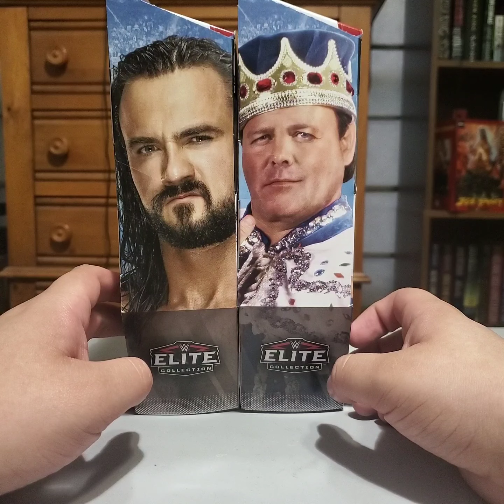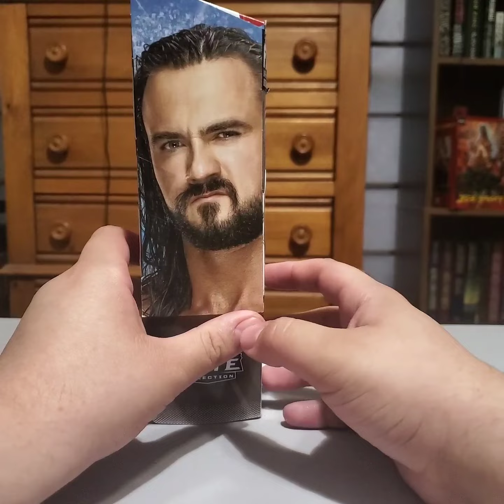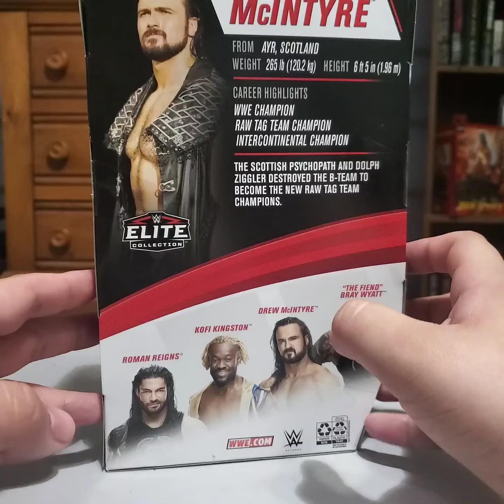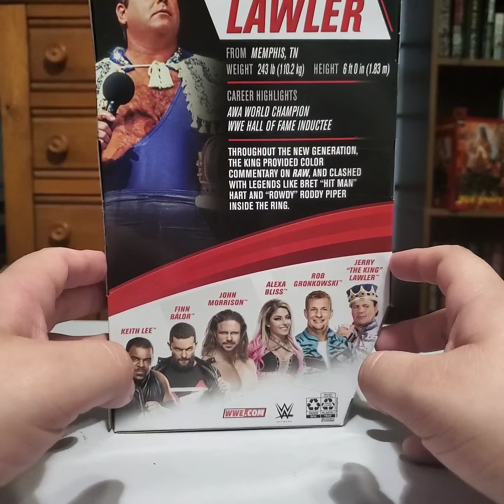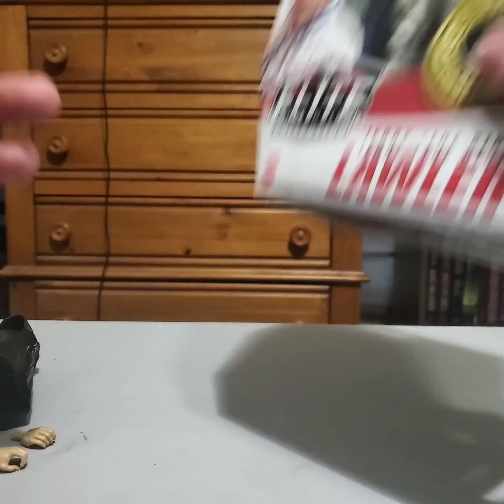WWE Elite Drew McIntyre and Jerry Lawler Unboxing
A quick look at the wwr elites for Drew McIntyre and Jerry Lawler.